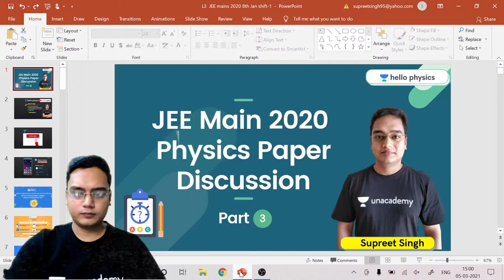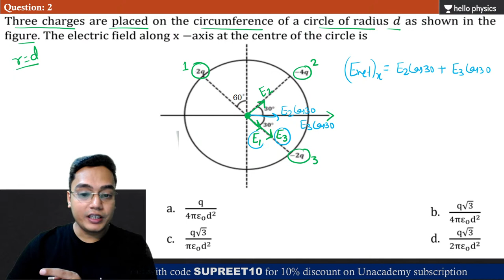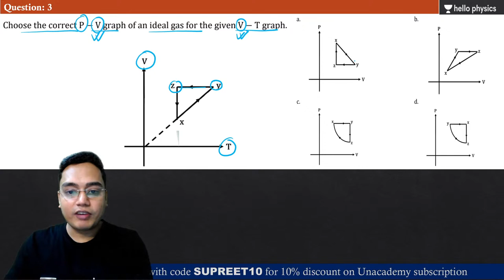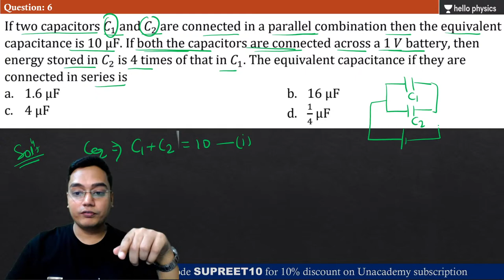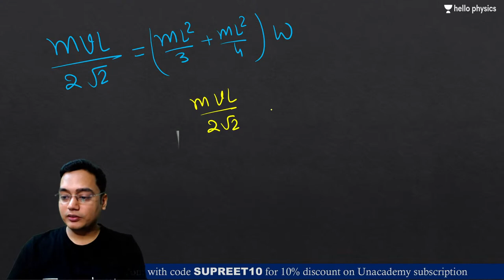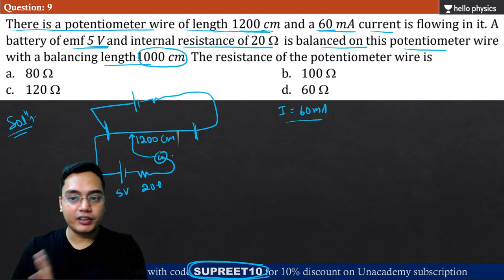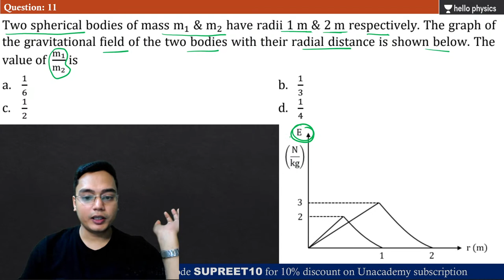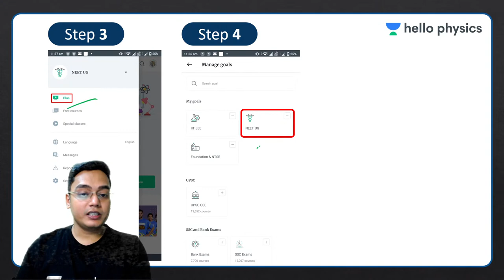Hello Physics: JEE Main 2020 Physics Paper Discussion | Part 3 | Supreet Singh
Supreet sir will be cover JEE Main 2020 Physics Paper Discussion in this session.

Hello Physics is a YouTube Channel dedicated to all curious physics lovers. This channel will be your one stop solution to understand all the concepts of Physics. Through creative content and in-depth explanation, we aim at making everyone fall in love with Physics.

1. Learn from your favorite teacher
2. Dedicated DOUBT sessions
3. One Subscription, Unlimited Access
4. Real-time interaction with Teachers
5. You can ask doubts in the live class
6. Limited students
7. Download the videos & watch offline